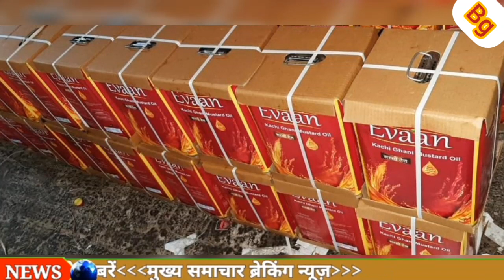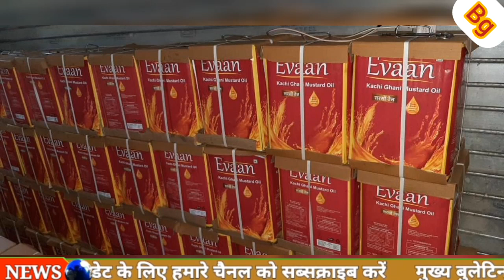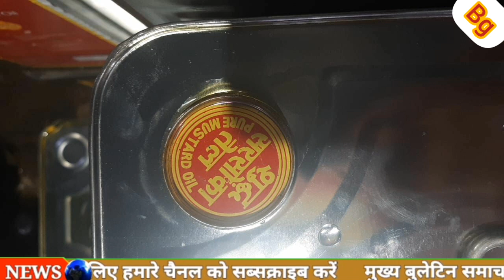mustard oil wholesale market || sarson Tel ka wholesale market ||Mashallah oil wholesale price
call..9907468791
businessg
mustard oil wholesale market in Kolkata Bada Bazar.Kachi Ghani mustard oil wholesale market.Kachi Ghani mustard oil market price today.Sasta mustard oil kahan per Milega.mustard oil wholesale market in Bihar.mustard oil wholesale market in Jharkhand.
mustard oil wholesale market in Bihar.Master dial wholesale market in Punjab.Sarson ka tel ka wholesale market Bihar.mustard oil wholesale market in Punjab.
mustard oil wholesale market in Tamil Nadu.mustard oil wholesale market in Chennai.mustard oil wholesale market in Bangalore.mustard oil car dealer in Kolkata..mustard oil wholesale market in Kolkata burrabazar.
mustard oil wholesale market in Delhi Sadar Bazar.mustard oil wholesale market in Mumbai. .
mustard oil wholesale market in Pune.hamartia dial wholesale market in Rajasthan. Rajasthan mustard oil market. mustard oil wholesale market in Asansol..
mustard oil wholesale market in Siliguri.mustard oil wholesale market in Darjeeling.master wholesale marketing Assam.Sarso Tel ka wholesale market in Kolkata burrabazar.
Sarso Tel ka wholesale market Bihar. Bihar mein sabse Sasta Dam per kahan per Sarson ka tel Milta Hai.low price Sarso Tel market in Kolkata.palm oil market price today. mustard oil market price today..
low rate master oil kahan per Milta Hai..
mustard oil market price wholesale market price.Fortune mustard oil market price today.Fortune Kachi Ghani mustard oil market price today.Fortune refined oil market price today. refined oil market price today.15 litre mustard oil ka kimat kitna hai...
Master dial wholesale market in Darjeeling.
mustard oil wholesale market in Kolkata burrabazar poster market..